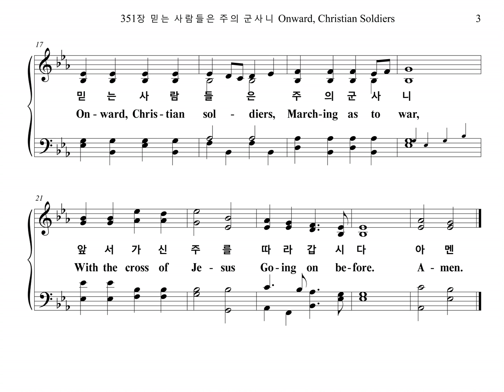351장 믿는 사람들은 주의 군사니 Onward, Christian Soldiers (Tenor Part)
찬송가 351장 믿는 사람들은 주의 군사니" 테너 파트를 올립니다.
The Tenor Part of the Hymn, "ST. GERTRUDE", is uploaded.

ST. GERTRUDE

1. 믿는 사람들은 주의 군사니 앞서가신 주를 따라갑시다
우리 대장 예수 기를 들고서 접전하는 곳에 가신 것 보라
믿는 사람들은 주의 군사니 앞서가신 주를 따라갑시다

2. 원수 마귀 모두 쫓겨가기는 예수 이름 듣고 겁이 남이라
우리 찬송 듣고 지옥 떨리니 형제들아 주를 찬송합시다

3. 세상 나라들은 멸망 당하나 예수 교회 영영 왕성하리라
마귀 권세 감히 해치 못함은 주가 모든 교회 지키심이라

4. 백성들아 와서 함께 모여서 우리 모두 함께 개가 부르세
영원토록 영광 권세 찬송을 우리 임금 주께 돌려보내세
아멘

1. On-ward, Chris-tian sol-diers,
March-ing as to war,
With the cross of Je-sus
Go-ing on be-fore:
Christ the roy-al Mas-ter
Leads a-gainst the foe;
For-ward in-to bat-tle,
See His ban-ners go.
On-ward, Chris-tian sol-diers,
Go-ing on be-fore.

2. At the sound of tri-umph
Sa-tan's host doth flee;
On then, Chris-tian sol-diers,
On to vic-to-ry:
Hell's foun-da-tions quiv-er
At the shout of praise;
Broth-ers, lift your voic-es,
Loud your an-thems raise.
On-ward, Chris-tian sol-diers,
Go-ing on be-fore.

3. Crowns and thrones may per-ish,
King-doms wax and wane,
But the Church of Je-sus
Con-stant will re-main;
Gates of hell can nev-er
'Gainst that Church pre-vail;
We have Christ's own pro-mise,
And that can-not fail.
On-ward, Chris-tian sol-diers,
Go-ing on be-fore.

4. On-ward, then, ye peo-ple,
Join our hap-py throng,
Blend with ours your voi-ces
In the tri-umph song;
Glo-ry, laud, and hon-or
Un-to Christ our King;
This thro' count-less a-ges
Men and an-gels sing.
On-ward, Chris-tian sol-diers,
Go-ing on be-fore.
A-men.